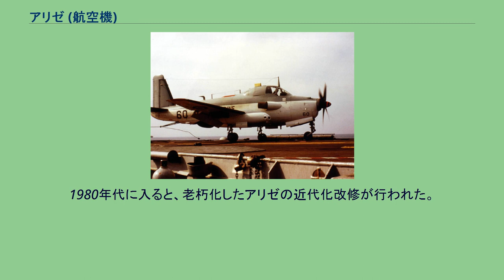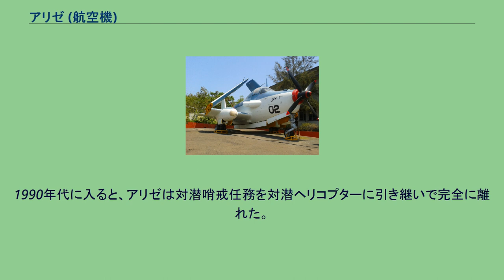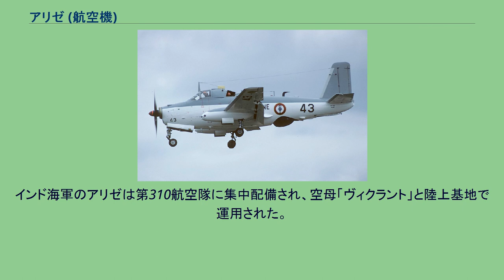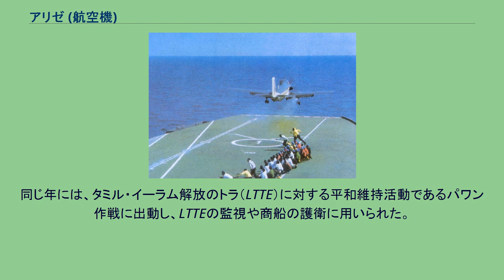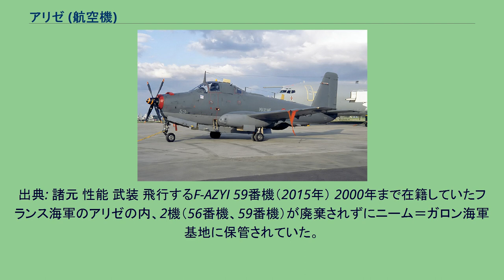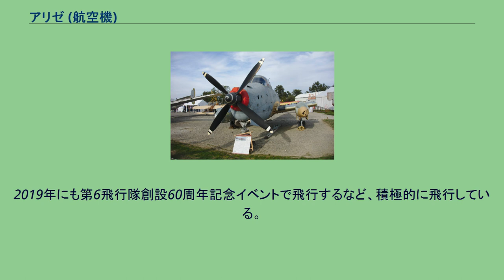アリゼ (航空機)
アリゼ（Alizé） 空母に着艦直後のブレゲー Br.1050 アリゼ ブレゲー Br.1050 アリゼ（Alizé、貿易風の意）は、フランスのブレゲー社（現ダッソー社）が開発した航空母艦搭載用艦上対潜哨戒機。
フランス海軍とインド海軍で運用された。
パリ航空ショーで展示される試作1号機（1957年5月29日） 第二次世界大戦後、各国ではジェットエンジンとレシプロエンジンの両方を搭載する複合動力機の研究が行われており、フランスでも、ブレゲー社がフランス海軍向けに複合動力を搭載した艦上攻撃機ブレゲー Br.960「ブルテュール（Vultur、コンドルの意）」を開発した。
しかし試験飛行の結果、フランス海軍は複合動力機の導入を断念し、代わりにブルテュールにターボプロップエンジンを搭載した三座艦上対潜哨戒機を開発するようブレゲー社に依頼した。
ブレゲー社は、ブルテュールの試作2号機に搭載されたロールス・ロイス ニーンターボジェットエンジンとアームストロング・シドレー マンバターボプロップエンジンを撤去し、出力を1,230kWに強化したマンバのみを搭載した、対潜哨戒機のデモンストレーション機ブレゲー Br.965 「エポーラール（Épaulard、シャチの意）」を開発した。
エポーラールが飛行試験を始めた時点で、フランス海軍は試作機2機と前量産機3機を発注し「アリゼ」の名称が与えられた。
アリゼの試作機は1956年10月6日に初飛行を行い、主翼折り畳み機構やアレスティングフックの追加、エンジンのロールス・ロイス ダートへの換装を経て、1959年5月12日にTBFの後継機としてフランス海軍に採用された。
飛行するフランス海軍のアリゼ（1986年5月30日） 機体は低翼単発機で、油圧式の主翼折り畳み機構やアレスティングフックなど空母での運用に必要なものが備えられた。
主脚は前輪式で、主脚は主翼のバルジに格納するようになっていた。
このバルジにはソノブイも格納した。
操縦席はブルテュールで複座式だったものを3座式に改め、前席左に操縦士、前席右に航法士、後席にレーダー操作士が搭乗する。
操縦席はかなり狭く、レーダー操作士の席からの前方視界は無い。
エンジンのロールス・ロイス ダート ターボプロップエンジンは、フォッカー F27やYS-11にも搭載されたことで知られる傑作エンジンで、アリゼは機首に搭載する。
排気ノズルは、機体前部右側に突き出ている。
ブルテュールではターボジェットエンジンがあった胴体下部後方には、トムソンCSF（現・タレス・グループ）DRAA-2A水上捜索レーダーを直径1.3mの引き込み式レドームに装備した。
後の改装で、レーダーは探知能力の高いDRAA-10Aに換装されたほか、洋上監視のために最大探知距離20nmのペリスコープをレーダー操作士席に追加装備した。
固定兵装は無いが、胴体下の爆弾倉があるほか、主翼内側に各1ヶ所、主翼外側に各3ヶ所のパイロンがあった。
爆弾倉にはMk46航空魚雷や対潜爆雷が搭載でき、パイロンには対潜爆雷や127㎜ロケット弾、さらにSS.12空対艦ミサイルを装備することができた。
エア・タトゥーで展示されるアリゼ（1998年7月） フランス海軍のアリゼは1959年3月から引き渡しが開始され、第4・6・9飛行隊に75機が配備され、アローマンシュとクレマンソー級航空母艦「クレマンソー」と「フォッシュ」に搭載された。
フランス海軍のアリゼは、当初想定されていた対潜哨戒には用いられず、専ら兵装を搭載しない洋上監視や偵察、捜索救難、電子偵察、無線中継などに用いられた。
1980年代に入ると、老朽化したアリゼの近代化改修が行われた。
レーダーをトムソンCSF DRAA-10A「イグアス」に、航法装置をオメガ・エキノックスに換装したほか、通信機器も交換され、主脚格納バルジにESM用の電子機器が追加された。
この近代化改修を行ったアリゼはBr.1050Mに改称され、運用年数は15年延長された。
実戦として、空母が投入されたレバノン内戦（1982年 – 1984年）ではレバノン近海の洋上監視を行ったほか、湾岸戦争（1991年）ではペルシャ湾に展開した。
1990年には、なおも在籍する24機のアリゼに更なる近代化改修が施された。
洋上監視のためにペリスコープをレーダー操作士席に追加装備したほか、データリンクの追加やデコイの換装などの改修で、アリゼの運用年数はさらに延長された。
この再改修で、それまでの薄灰色を基...